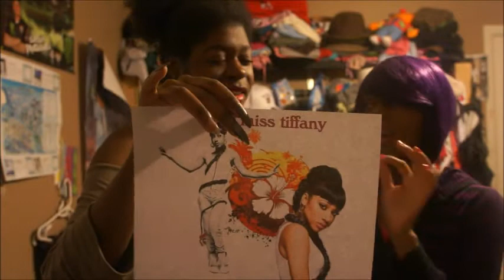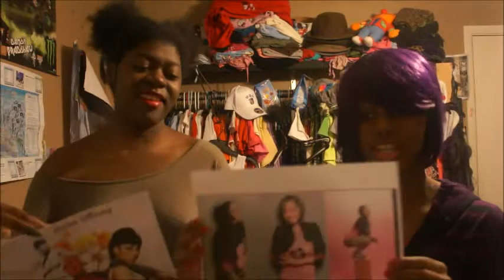NEW MUSIC: Tiffany Evans "All Me" EP | Preview | Review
Hey guys ITS US Chi-Nola And we have some NEW MUSIC! From Singer/Songwriter/Actress TIFFANY EVANS! And her NEW EP Called "All Me" And we gave you guys Just A lil taste on this amazing EP We love the songs and SHE SLAYEDD!!!.

Buy "All Me" EP ON

AND STREAM THE ALBUM On "SPOTIFY"

Our OLD Fanmade videos!